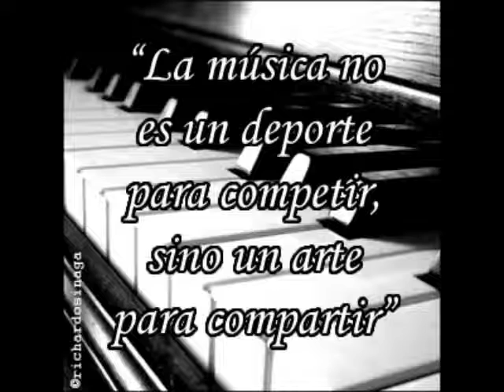CUANDO SE ACABARA TROPICAL CHARLY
LA MAFIA DE LA SALSA